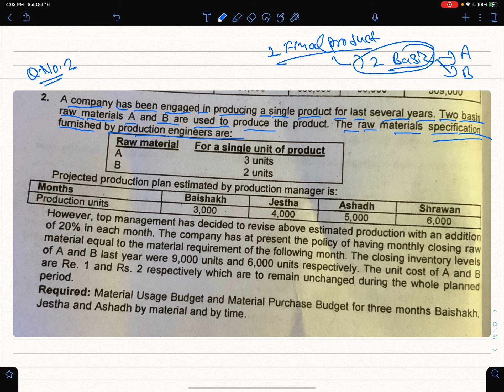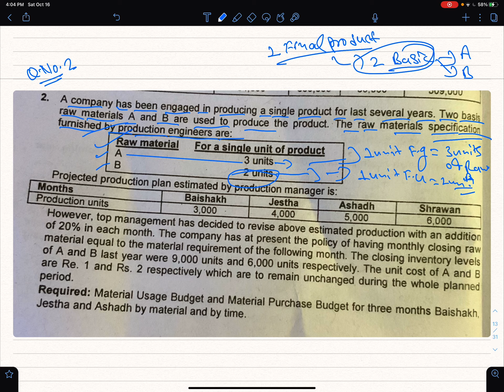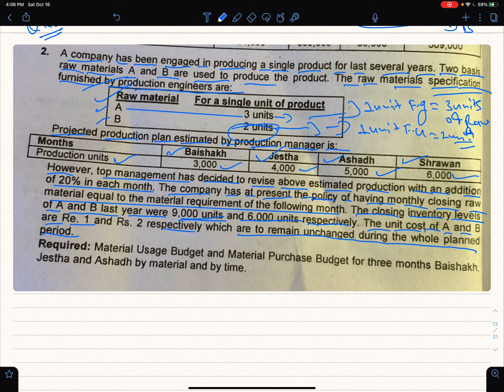BBS 4th Year|Budgeting & Controlling Of Profit|Chapter4| Numerical Solution |Production Planning|NOS